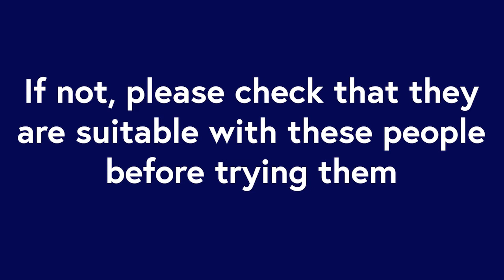Baited Stretches - Introduction and Important Information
In this video, produced by Valley Equine Hospital in Lambourn, Equine Vet Jo Burnett, and Physiotherapist Sonya Nightingale MCSP Cat A ACPAT discuss how to safely perform some simple baited stretches with your horse. PLEASE DO NOT CARRY OUT ANY OF THESE EXERCISES WITHOUT PRIOR DISCUSSION WITH YOUR VET OR EQUINE PHYSIOTHERAPIST.